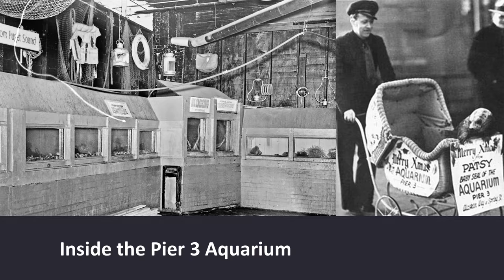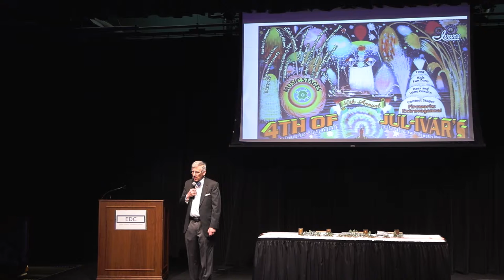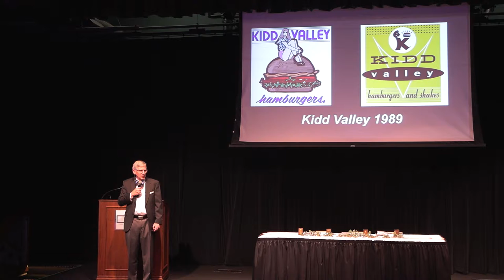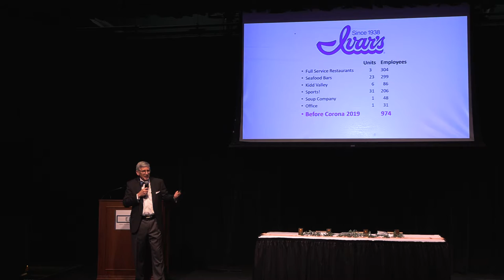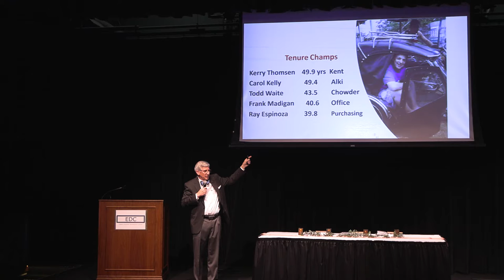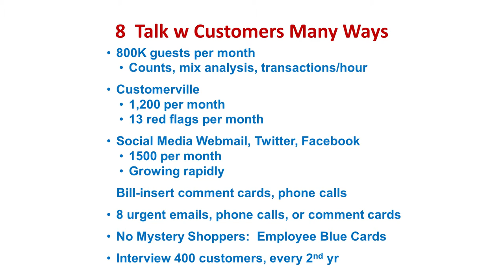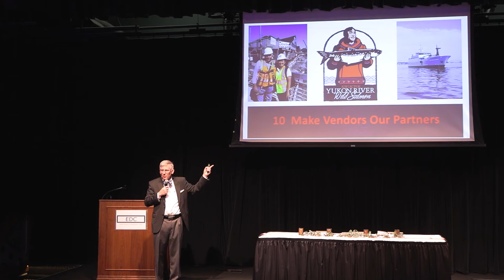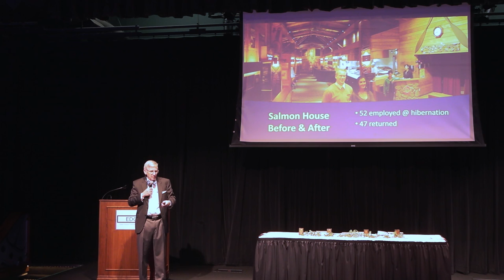2022 Clallam EDC Gala - Bob Donegen / Ivers keynote